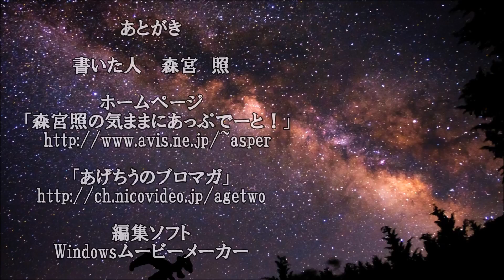ショートサーキット出張版読み上げ動画3761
「商店街が総じて流行る」それを目指す時、否定する一夫一婦、
それに対し一夫多妻はそこに居る。”それ”を味方とするなら。

素材著作
風景